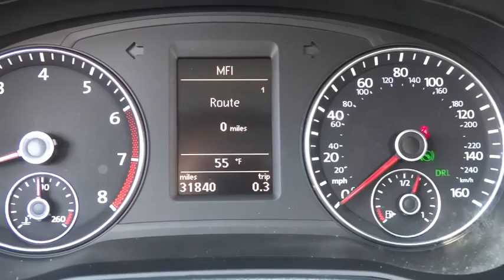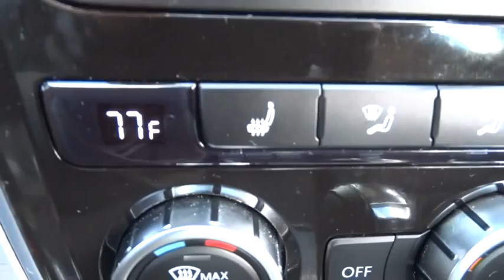2012 Volkswagen Passat Elmhurst, Bensenville, Countryside, Chicago, Downers Grove, IL 15C4932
2012 Volkswagen Passat
2012 Volkswagen Passat SE w/Sunroof & Nav - Stock#: 15C4932 - VIN#: 1VWBH7A39CC051810

VOLKSWAGEN CERTIFIED!, CLEAN CARFAX REPORT!, And ONE OWNER!. There's no substitute for a Volkswagen! Drive this home today! Imagine yourself behind the wheel of this fantastic-looking 2012 Volkswagen Passat. This superb Volkswagen is one of the most sought after used vehicles on the market because it NEVER lets owners down. Volkswagen Certified Pre-Owned means you not only get the reassurance of a 2yr/24,000 mile Bumper-to-Bumper Limited Warranty, but also a 112-point inspection/reconditioning, 24/7 roadside assistance, and a complete CARFAX vehicle history report.For more information or to contact us directly, please visit chicagolandvwdealer.com or larryroeschvw.com.